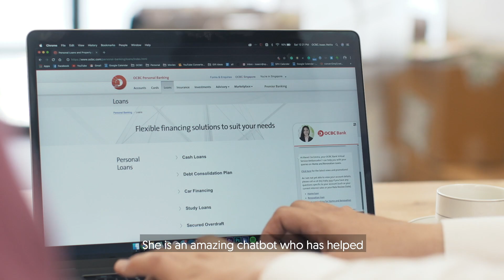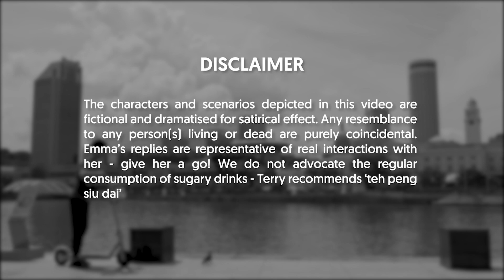Techno Terry Ep 2: AI or Love?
Terry's back! This time, he's getting mixed signals about love.